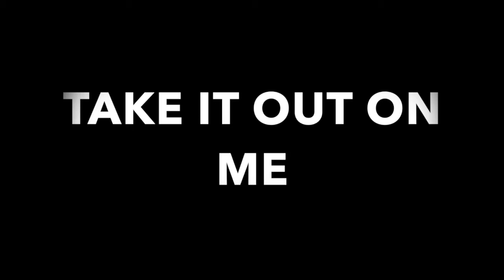Codie Prevost New Album "RADIO" - Preview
Preview of the Songs from Codie Prevost's 5th album "RADIO".